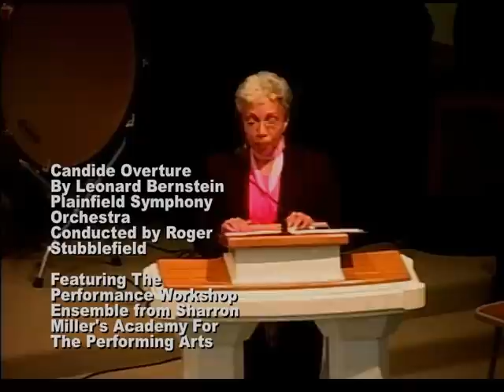Candide Overture by Leonard Bernstein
Plainfield Symphony Orchestra
Conducted by Roger Stubblefield
Featuring The Performance Workshop Ensemble
from Sharron Miller's Academy For The Performing Arts